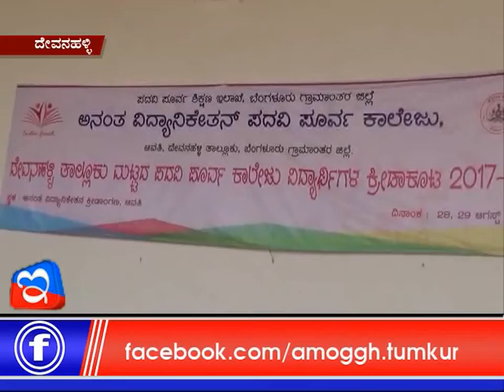29: 08: 2017 : Amoghh News